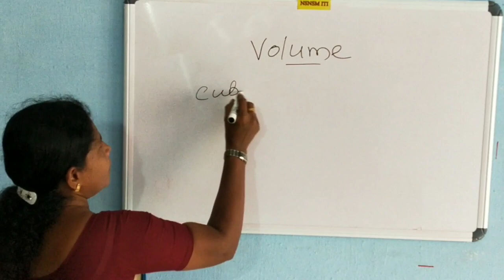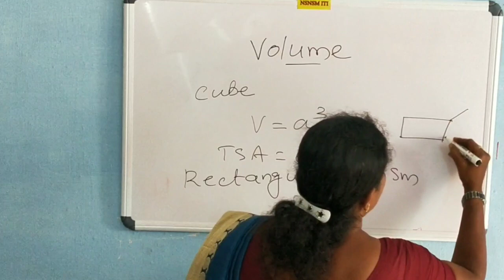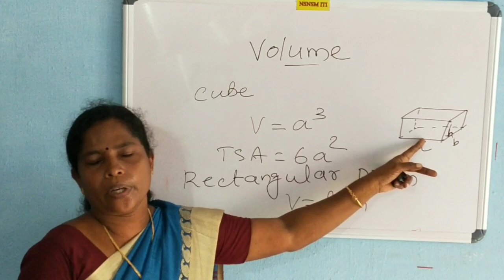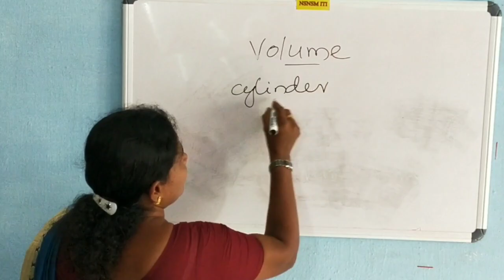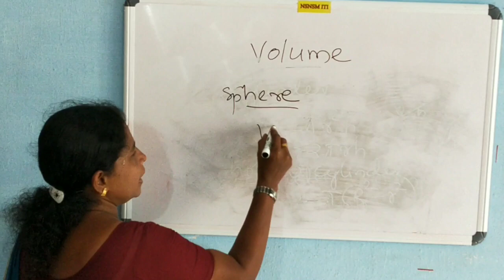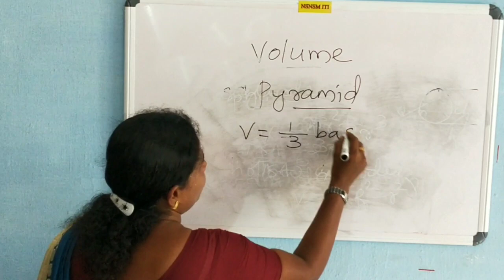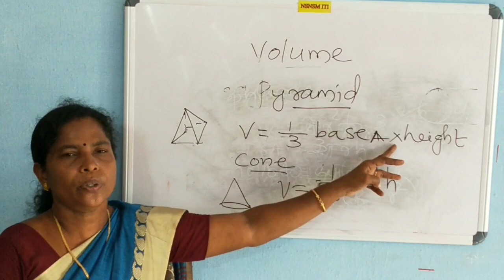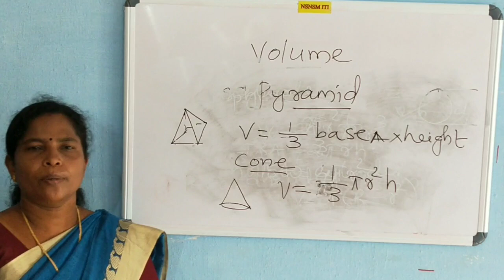W. Calculation 2 sem All Trades , NSNSM PVT ITI CHAVARA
Video lesson by- ShylajaKumari Instructor , NSNSM ITI , CHAVARA